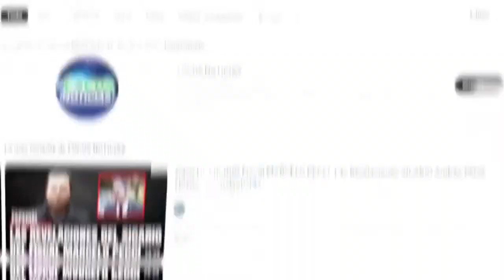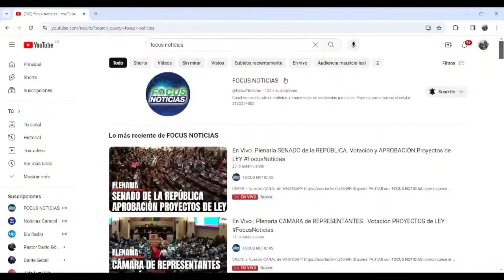Atención. Presidente PETRO Propone ASAMBLEA CONSTITUYENTE Si el CONGRESO No APRUEBA REFORMAS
En medio de la multitudinaria concentración de la Minga por la “Transformación, la Vida y la Democracia” en Cali, conocida como ‘Puerto Resistencia’, el presidente de Colombia, Gustavo Petro Urrego, hizo una enérgica denuncia sobre los intentos de derrocamiento por parte de lo que él llamó "un sector del establecimiento".

Durante su discurso, Petro arremetió contra ciertos medios de comunicación hacia su gobierno, manifestando que se busca generar malestar en la opinión pública. Además, acusó a algunos sectores de traición y de querer silenciarlo desde el inicio de su mandato, utilizando diferentes estrategias mediáticas para desacreditarlo.

“Por ahí están los que siempre quieren acallarnos porque en mi primer día de Gobierno dije algo, entonces dijeron que el dólar se cayó por Petro, el dólar subió por lo que dijo Petro. Todo lo que querían era que no hablara después. Después empezaron con muchos Twitter (trinos), a mí no me sacan en la televisión sino para hablar porquería de mí, a veces me asusto cuando prendo un canal de televisión y digo ‘esto soy yo’”, añadió.

El presidente hizo hincapié en el intento de desestabilización al comparar la situación con casos similares en otros países de América Latina, como Brasil, Paraguay, Honduras y Perú. Mencionó específicamente la anulación de designaciones diplomáticas en México por decisiones judiciales, así como la destitución e inhabilitación de funcionarios y legisladores afines a su gobierno.

“Hoy no tengo diplomáticos en México. A todos los sacaron con decisiones judiciales, nunca sacaron ni a la señora Leszli (Kálli) del consulado de Miami, activista de extrema derecha. El único funcionario que quedó en México lo nombró (Iván) Duque, fue al único que no tumbaron. Los funcionarios que nosotros ponemos los sacan al mes con decisiones judiciales”, agregó.

En este contexto, Petro afirmó que se está gestando un plan para sacarlo del poder, paralelo al desprecio por el voto popular y la manipulación de la justicia y el Congreso. Adicionalmente, denunció la fabricación de noticias falsas para generar odio hacia su gobierno, con el objetivo de debilitar el apoyo popular y evitar una respuesta ciudadana en caso de un golpe contra su administración.

“Claro, los parlamentarios son de la mayoría de los partidos tradicionales, y ellos dicen ‘solo hay que traer la excusa y que voten’ y al otro día no soy Presidente. Y entonces esperan que el Ejército y la Policía digan ‘no le hacemos caso, Presidente, no importa que la mayoría del pueblo haya votado por usted’. Eso es lo que están haciendo ahora, por eso todo el ruido en la prensa, y buscan y buscan y allanan y allanan y están haciendo más”, aseguró el mandatario.

Finalmente, el presidente hizo un llamado a la resistencia y a la defensa de la democracia, destacando la importancia de respetar la voluntad del pueblo colombiano y rechazar cualquier intento de subvertir el orden constitucional.